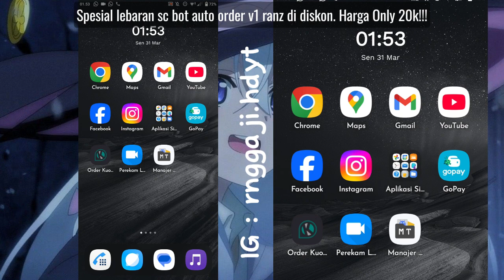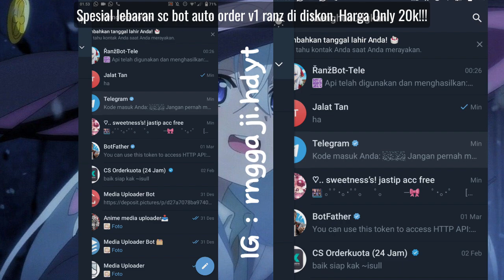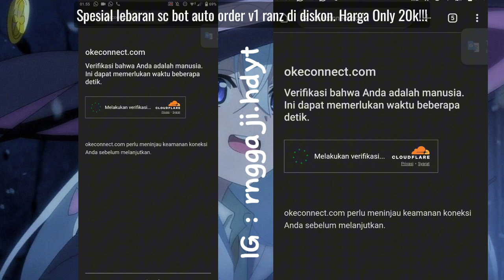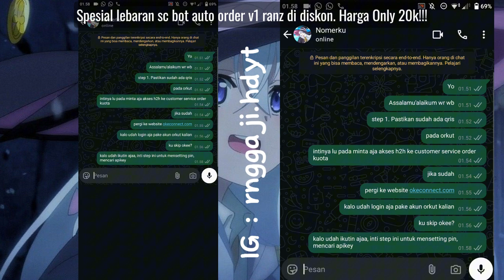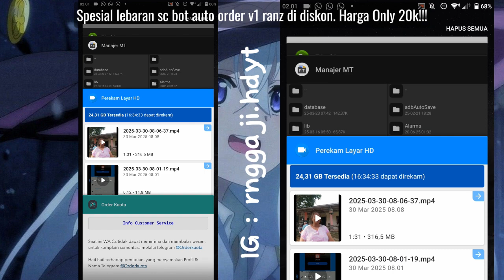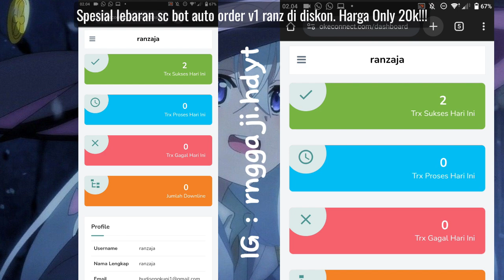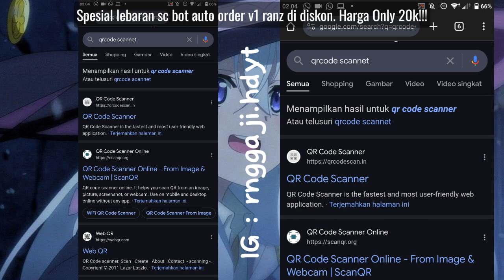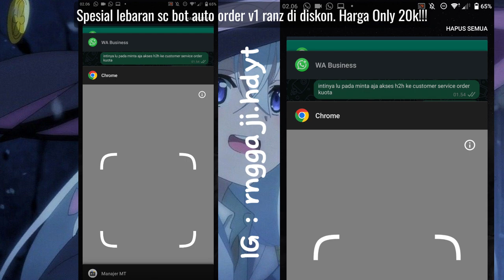🤖Cara Integrasi Order Kuota & Topup Game (Script Promo Lebaran) - Ranz DigitalShop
🔥 TUTORIAL LENGKAP: Cara Integrasi Order Kuota & Topup Game ke Bot WhatsApp AutoOrder!
Dibuat oleh Ranz - DigitalShop, video ini akan memandu Anda langkah demi langkah mengintegrasikan sistem pemesanan kuota dan top-up game ke bot WhatsApp. Cocok untuk bisnis digital shop atau yang ingin otomatiskan transaksi pelanggan!

💡 Catatan Penting:
- Bot ini mendukung berbagai layanan top-up game dan kuota.
- Spesial harga script WhatsApp bot selama promo Lebaran!

🔗 Link Terkait:
Link saluran: Di Komen
Kontak Owner: Cek menu "Owner" di bot.